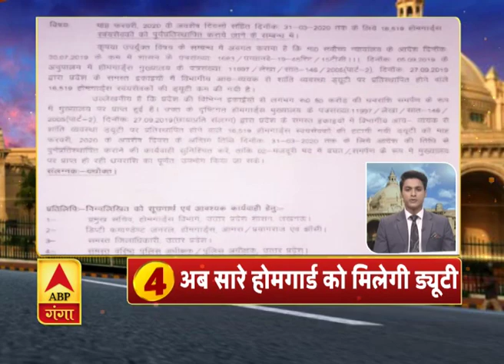Ganga Prime Top 10 : देखें 19 FEBRUARY की बड़ी खबरें | ABP Ganga